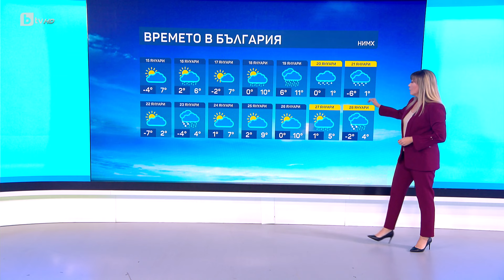BTV Времето (15.01.2024 г. – сутрешна емисия)